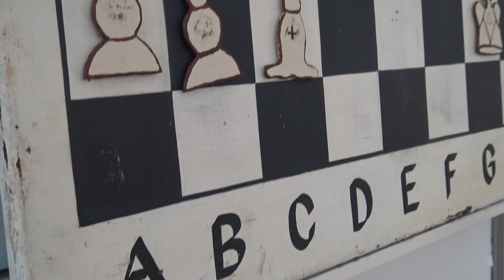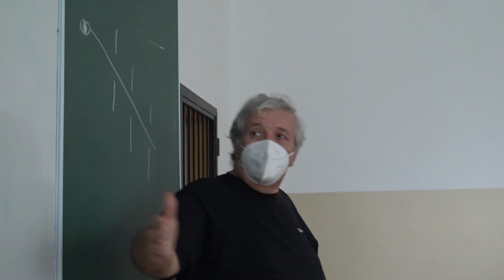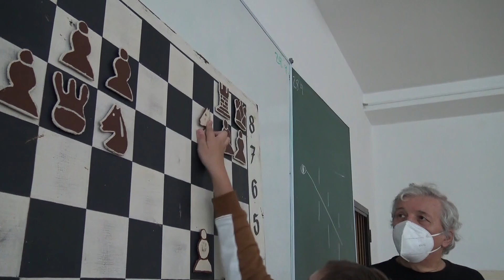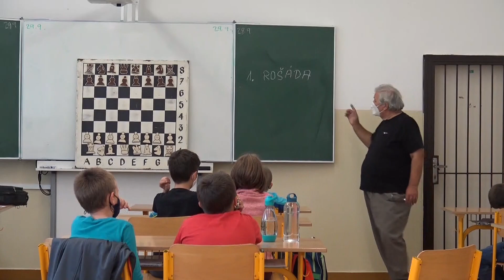Šachové majsterky z DNV.